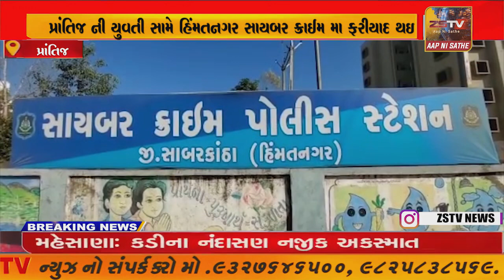પ્રાંતિજ ની યુવતી સામે હિંમતનગર સાયબર ક્રાઈમ મા ફરીયાદ થઇ/@ZSTVNEWS//